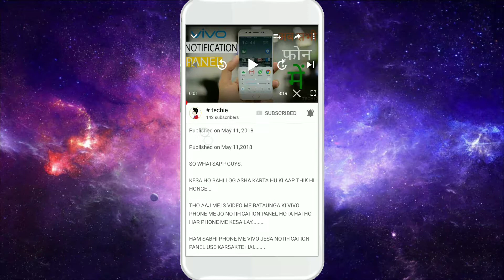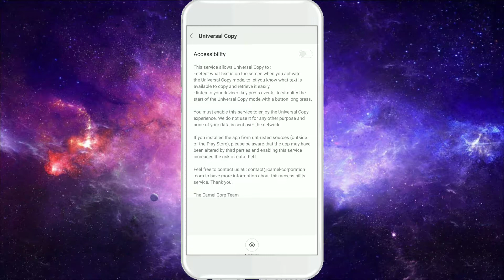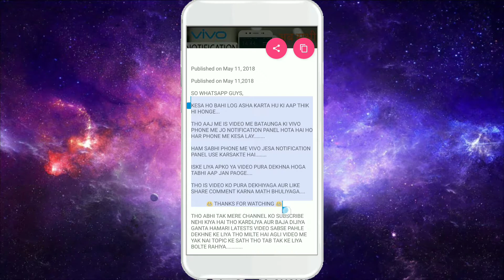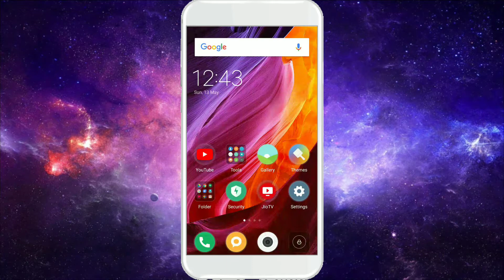COPY KIJJIYA VIDEOS KI DISCRIPTION KO VO BHI 1 SECOND ME 🔥